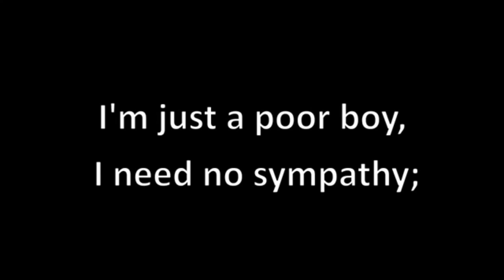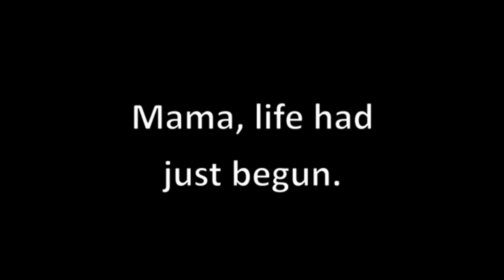Ben Newton vs AP - The Bohemian Rhapsody